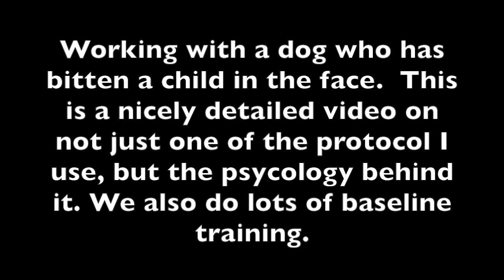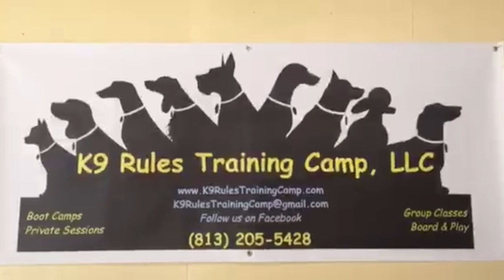Dog bites kids, how to rehab aggressive dog training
This is taken from a live Periscope session with a dog that has bitten a child on the face. I use my own children to do the training protocols with the dog. I explain in great length what I am doing and why I am doing it, I also show how I train the OUT command with the dog.
Jeff Gellman
Solid K9 Training
FOLLOW ME
 • Periscope @SolidK9Training